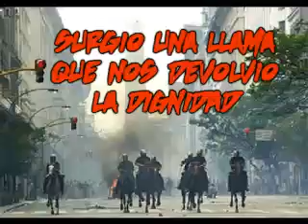Mov. Evita RN (kirchnerismo rionegrino)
video q resume un sentimiento